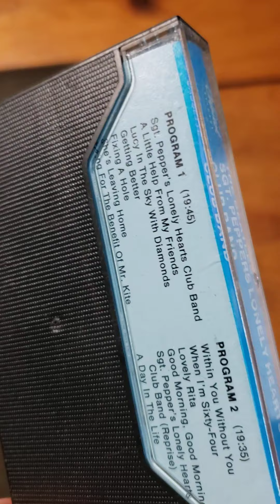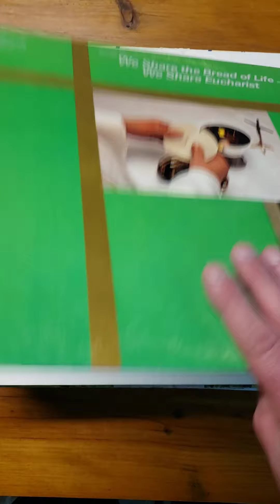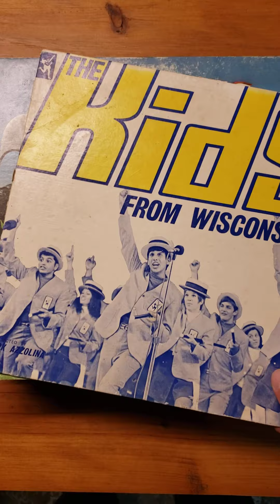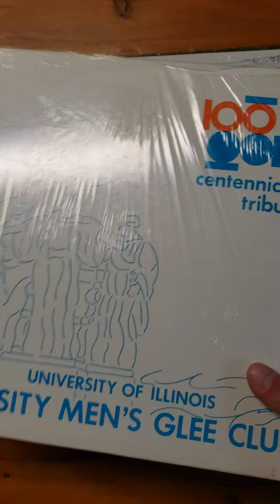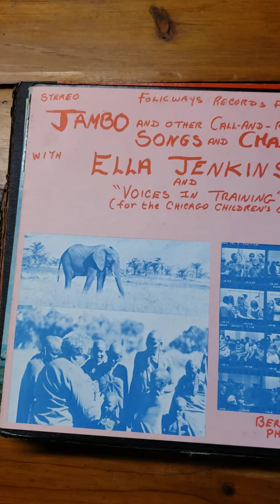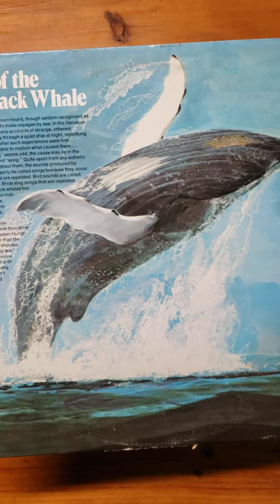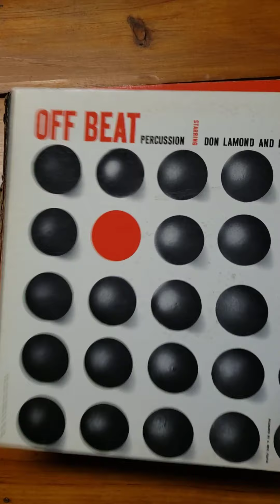Awesome $430.00 26 LP and Cassette Music Haul from Goodwill! Rare, Private Press, Signed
We have a surprise 27th item too! Feel free to make offers on anything you see in this video!